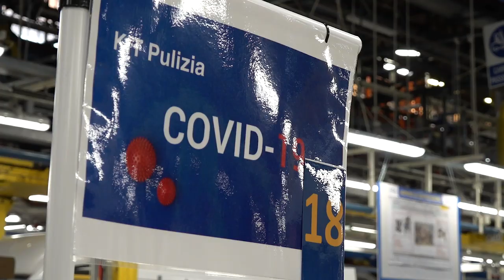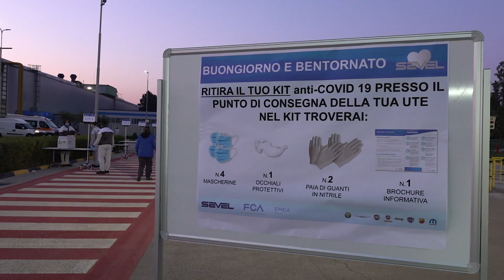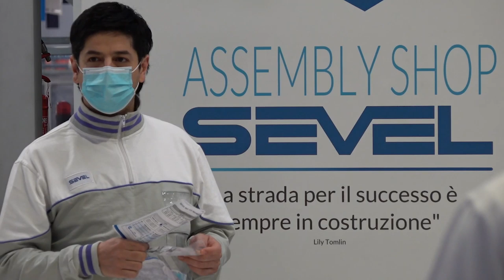Sevel primo giorno di lavoro dopo lo stop Covid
A proposito di riaperture, oggi primo giorno di lavoro alla Sevel di Atessa. Sono state applicate le misure contenute nel protocollo per la sicurezza dei lavoratori siglato con i sindacati